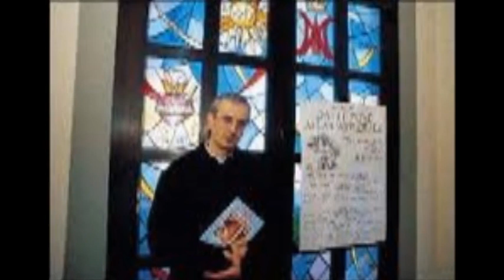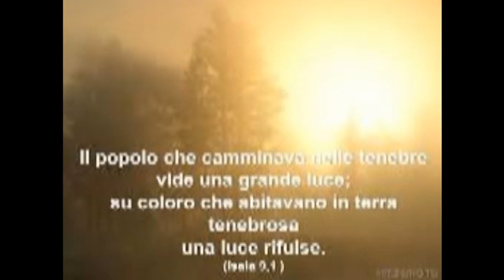TESTIMONIANZA DEL demonio FRANCESCO BAMONTE 11 GENNAIO 2016